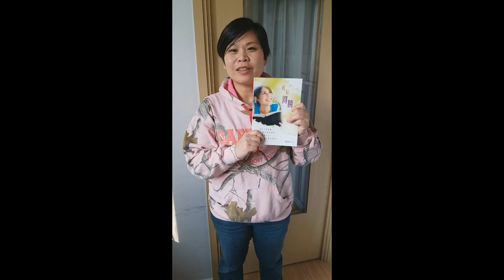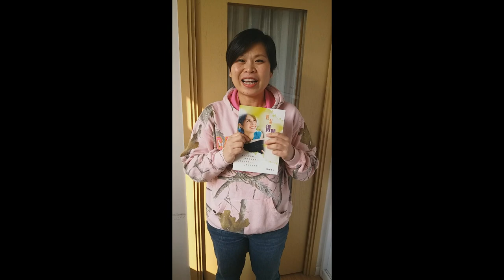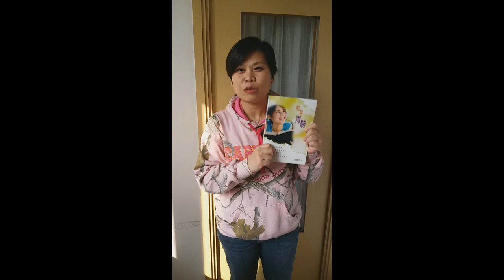Bonnie姊妹見證葉國才牧師的新書《輕鬆得勝》如何幫助她與神有親密的關係,生命更新和在喜樂中得勝,葉牧師將這書送給任何教牧和神學生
感謝主！我的新書《輕鬆得勝》已剛剛出版了，《輕鬆得勝》是一本幫助基督徒靈命和侍奉更新，和幫助教牧有效地牧養和興起教友的書，適合教牧和平信徒，也有討論問題供小組使用，復興宣教事工會將這書送給所有香港和各地的華人牧師和傳道人，信徒可以以享有折扣價，請聯絡我，葉牧師，WhatsApp和微信: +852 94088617；電郵： 。這書有199頁，內容豐富。
1. 與主的關係：怎樣建立與主相愛的關係，怎樣從主的愛得力，怎樣深信上帝的供應和計劃。
2. 處理生命：怎樣不被人、罪、負面思想情緒、婚姻和生活的問題、和侍奉的問題影響。
3. 進入不同層次的侍奉：侍奉可以由簡單的生活見證，到建立別人的靈命，或進入策略性的侍奉。
《輕鬆得勝》的特色：
1. 一目了然：簡單知道怎樣處理和發揮生命。
2. 有實際可行的方法：我和很多人曾20年實際地應用。
3. 可以輕鬆喜樂地得勝：可以在恩典中輕鬆喜樂地面對任何問題，不需要在壓力下成長。因為耶穌的軛是容易的，而上帝喜悅我們任何真心的努力。
4. 活出《輕鬆得勝》並不太難：處理和發揮生命並不是遙不可及。